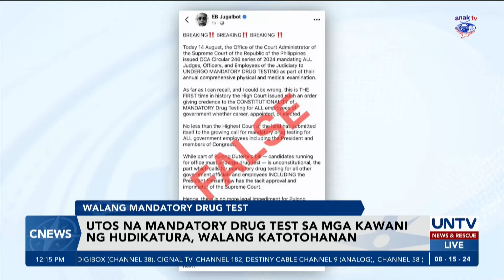Utos na mandatory drug test sa mga kawani ng hudikatura, walang katotohanan – SC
Pinabulaanan ni Supreme Court spokesperson Atty Camille Ting ang kumakalat sa social media na isang circular mula sa Office of the Administrator na nag-uutos umano na isailalim sa mandatory drug test ang lahat ng mga kawani sa hudikatura.